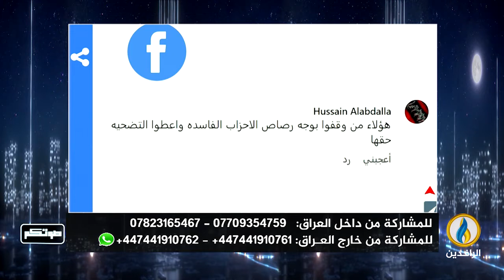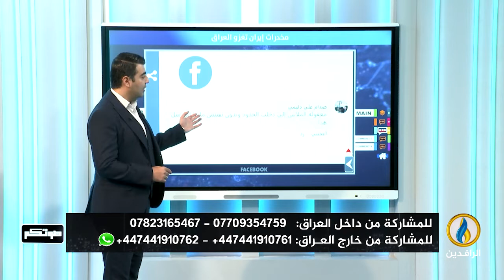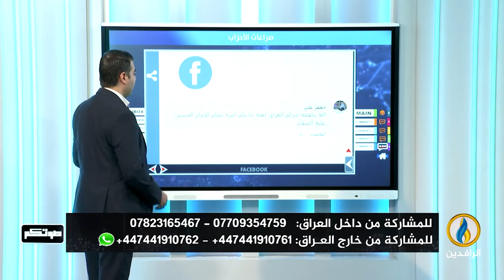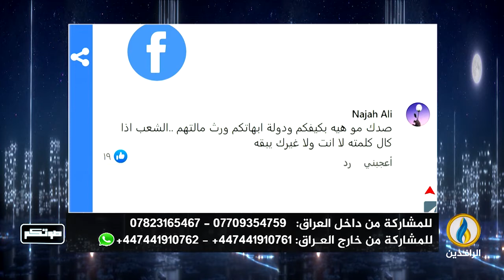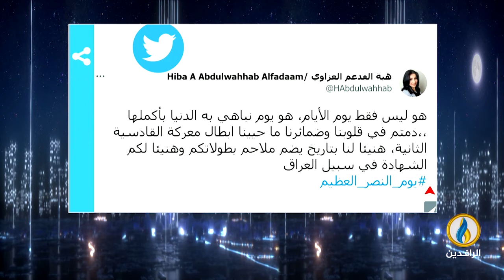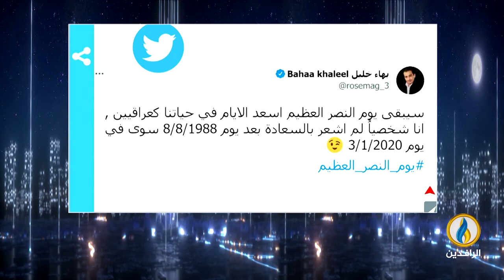صوتكم | 9 - 8 - 2022